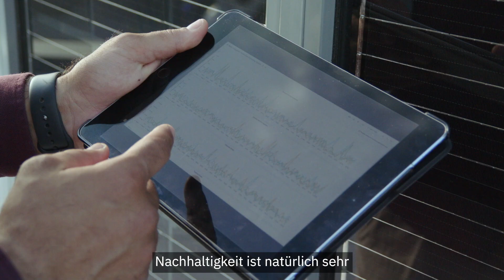Karriere in der IT | Meet the team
►Maschinen optimieren sich selbst?

►Burim ist Cloud Engineer bei Phoenix Contact und bringt Technologien und digitale Lösungen auf die nächste Stufe. Er verbindet industrielle Komponenten mit der Cloud, was ein wichtiger Baustein für die All Electric Society ist – eine Welt, in der erneuerbare Energie konsequent erzeugt und genutzt wird. Was Burim konkret für einen Beitrag leistet und er an seiner Arbeit schätzt, erfahrt ihr im Video.

►Du hast Lust mit state-of-the-art Technologien zu arbeiten und dich in einem kreativen Umfeld mit starkem Teamgeist zu entfalten?